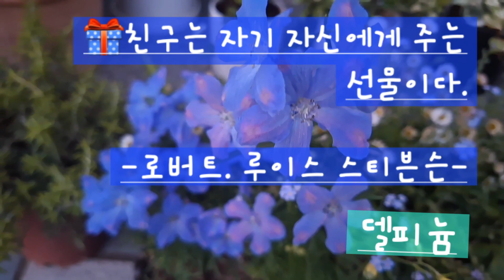💌🪻Happy letter 2024.4.19.금(우정이라는 선물)🗨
🎁☕️ 우정이라는 선물

친구는 자기 자신에게 주는 선물이다.

    -로버트 루이스 스티븐슨-

친구는 우정뿐 아니라 그것과 어울리는 모든 것을 준다.

웃음,지지,충성,신뢰,연민,새로운 관심사. 등.
우리가  우정을 선사하면, 그 답례로 우정을 받게 된다.

우정은 자기 자신에게 주는 🎁선물이다.

(출처:매일읽는 긍정의 한줄중에서 ..)

오늘도 🌟눈이부시게
좋은하루이길 ❣️